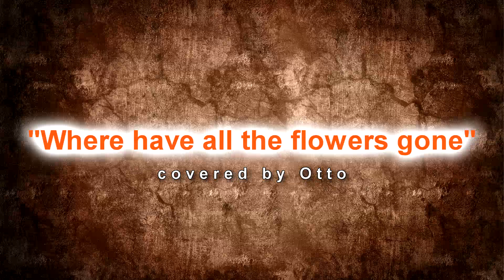Where have all the flowers gone - Covered by Otto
"Where Have All the Flowers Gone?" is a folk song written by
American singer-songwriter Pete Seeger in 1955. Inspired lyrically by the traditional Cossack folk song "Koloda-Duda", Seeger borrowed an Irish melody for the music, and
published the first three verses in Sing Out! magazine.

Additional verses were added in May 1960 by Joe Hickerson,
who turned it into a circular song. Its rhetorical "where?"
and meditation on death place the song in the ubi sunt
tradition. In 2010, the New Statesman listed it as one of
the "Top 20 Political Songs".

   The 1964 release of the song as a Columbia Records Hall of Fame series 45 single, 13-33088, by Pete Seeger was inducted
into the Grammy Hall of Fame in 2002 in the Folk category.
(wikipedia)